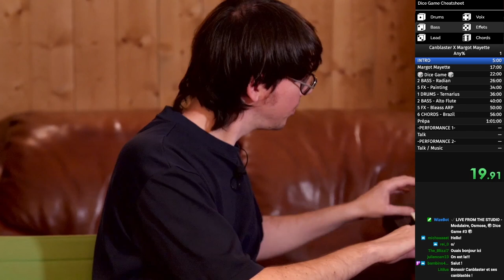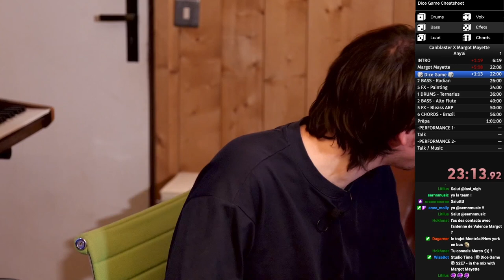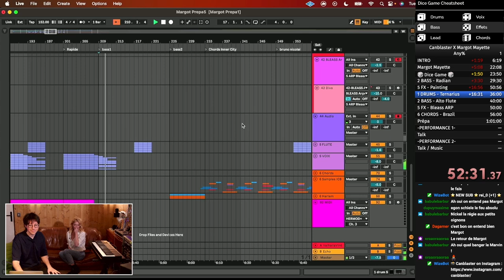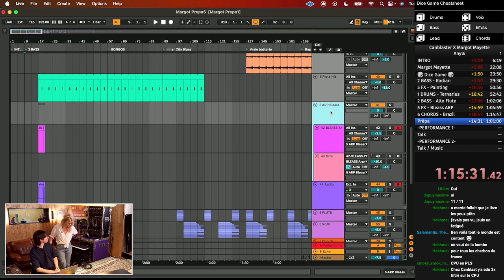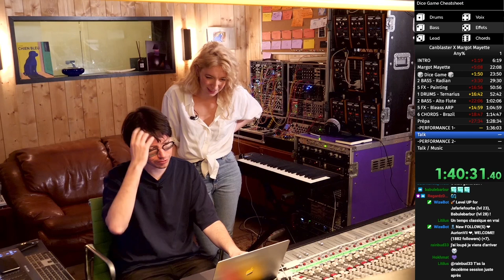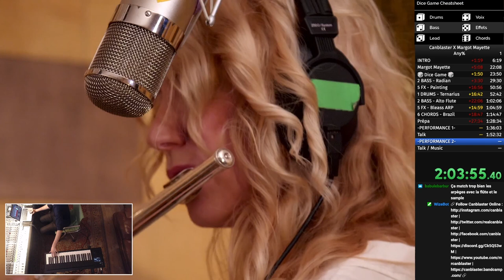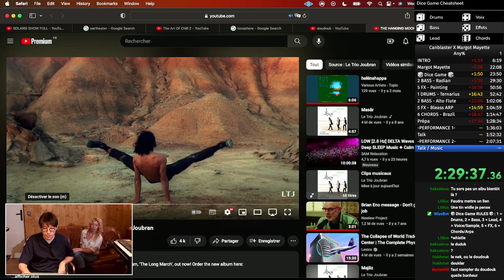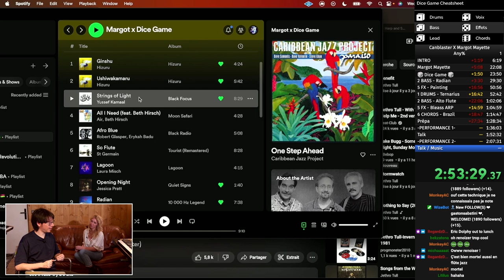Canblaster invites Margot Mayette - 🎲 DICE GAME 🎲 - S02E7 - Flute x Osmose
In this Dice game, we recieve Margot Mayette, Talented flûte player and Berkley Alumni, The Dice make us switch the mood during the track, as we talk about the french band Air, our favourite paintings, Brazilian chords, her life at Berkley, and a lot more.